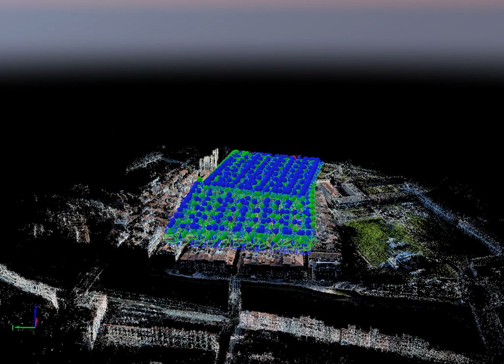Petit Bayonne Drône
PIX4D